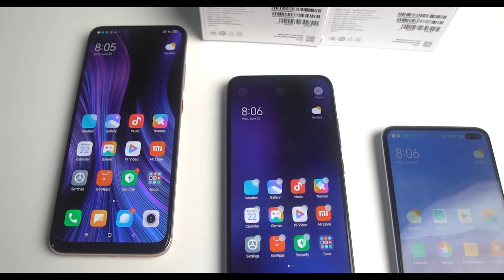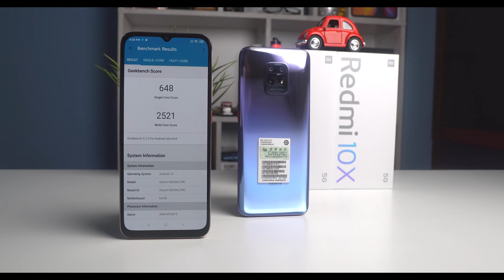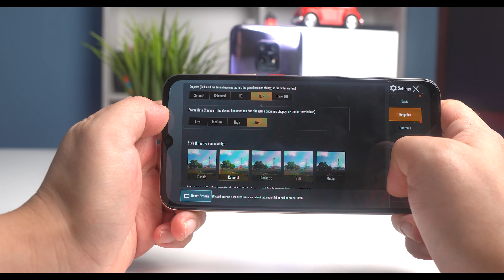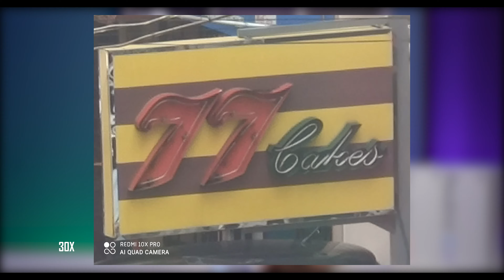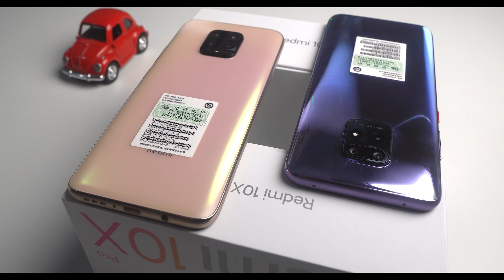Redmi 10 X 5G Vs Redmi 10 X 5G Pro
Redmi 10 x 5G နဲ့ Redmi 10 x 5G Pro ဘယ်ဖုန်းကိုရွေးရမလဲ?

Redmi 10x 5G နဲ့ Redmi 10 x 5G Pro Impression!

Review Unit ကူညီပေးတဲ့ စံတော်ချိန် Mobile- Mawlamyine ကိုအထူးပဲကျေးဇူးတင်ပါတယ်။